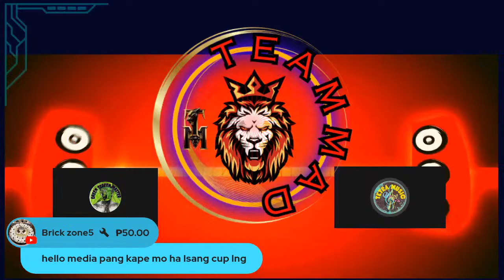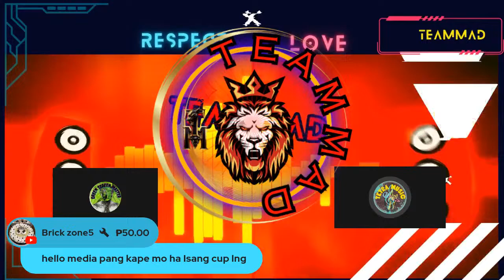Goodvibes Music LiveTeammad Family music dance asmr goodvibes Green Screen Master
Tune in for soulful melodies, upbeat rhythms, and unforgettable performances every Sunday. Join us for a musical journey that will lift your spirits and energize your week.
Elevate your Sundays with GOODVIBES Sunday Music Live! Immerse yourself in a harmonious blend of live performances, soothing tunes, and positive energy. Join us for a musical escape that will leave you refreshed and inspired.
Turn up the energy with our ChaCha Disco Medley Remix! Featuring a vibrant fusion of classic hits and contemporary vibes, this remix is guaranteed to keep the party going. Let the music speak to your soul and dance the night away!
ChaCha, Disco, Medley, Remix, Dance, Party, Music, Groove, Beat, Rhythm
ChaCha, Disco, Medley, Remix, Dance Party, Music, Groove, Beats, Rhythm, Remix
Explore the captivating world of green screen effects before and after. Learn how to create seamless transitions and breathtaking visuals in your videos. Click to master this filmmaking technique.
Discover a collection of high-quality background music sound effects in HD for your creative projects. Enhance your videos, presentations, and more with immersive audio.
"Elevate your projects with high-definition background music sound effects, perfect for adding depth and atmosphere to your videos, presentations, and more."
"Enhance your creative content with crisp and clear HD background music sound effects, tailored to complement various multimedia projects."

what is green screen video effect?
Using green screen in video replaces the background of a video with a digital or virtual background. It offers the most natural-looking way to integrate your subject into your video. Instead of putting each visual element in its own frame (a la picture-in-picture), green screen lets you blend them

Green screen monstar attack video
Green screen all' category video
Green is adaptable
Green is social
Green is calming
Green is sympathetic
Green is compassionate
Green is generous
Green is kind
Green is loyal
Green represents moral sense
Green represents growth
Green represents vitality
Green represents renewal
Green represents restoration
Green represents self-reliance
Green represents reliability
Green represents dependability
Green represents tactfulness
Green represents emotional balance
Green represents nature
Green represents family
Green represents practicality
Green represents earth
Green represents nurturing
behind the scenes,
before and after cgi,
vfx, movies vfx, vfx effects,
holywood vfx, special effects, visual effects, movies special effects, green screen movies, vfx breakdown,